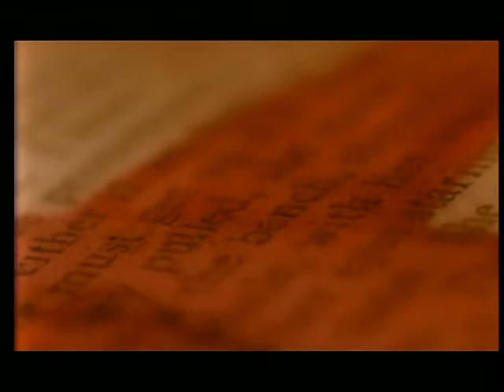Scheer - Wish You Were Dead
Scheer came from County Londonderry and were signed to 4AD, releasing just the one album 'Infliction' as well as several singles. They recorded a second album for the label, 'And Finally' which was eventually released on their own Schism label several years later.